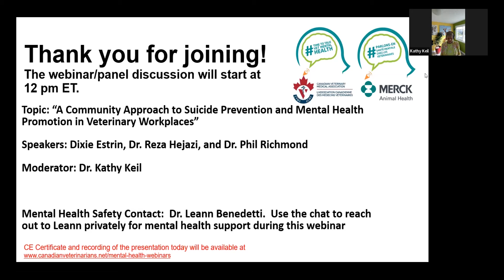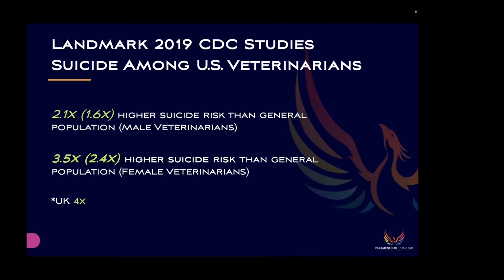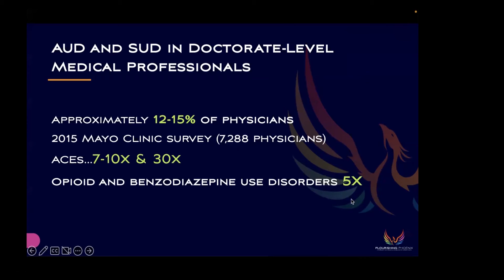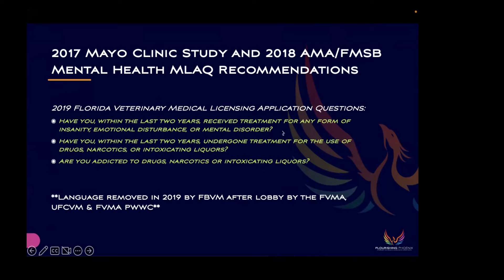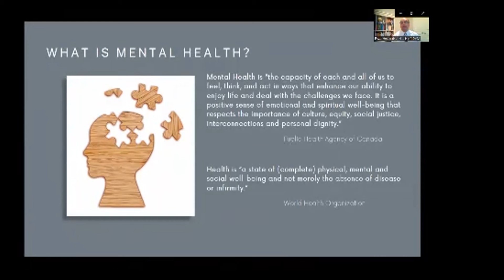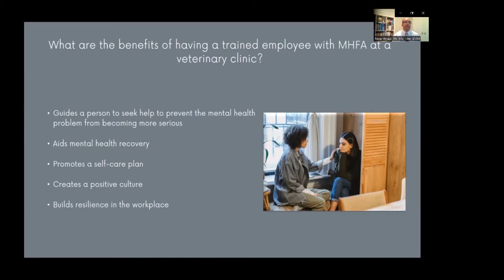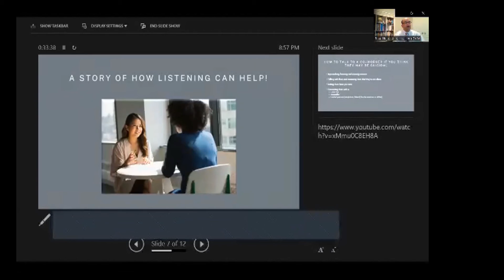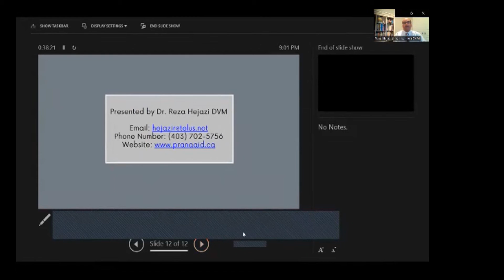Webinar: Time to Talk about Mental Health at Work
A panel discussion available to all veterinarians, student veterinarians, RVTs, student RVTs, and all veterinary workplace staff in recognition of World Suicide Prevention Day 2022 and in support of the Time to Talk about Mental Health in Vet Med awareness campaign.